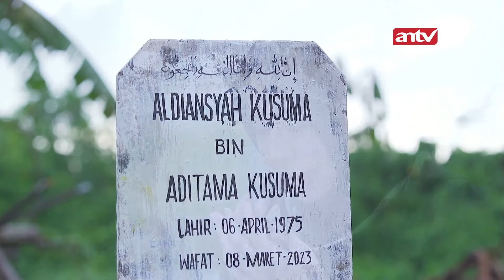Aku Bermimpi Buruk Tentang Ibuku | Jodoh Wasiat Bapak 3 ANTV Eps 15 (1/4)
Episode ini memperlihatkan perjuangan Hanif dan Sari untuk dapat restu agar bisa menikah. Tapi sayang, mereka ditolak karena ibu Sari mengalami gila. Naasnya, ibu Sari justru ditemukan meninggal dunia dalam kondisi mengenaskan. Siapakah pelakunya?